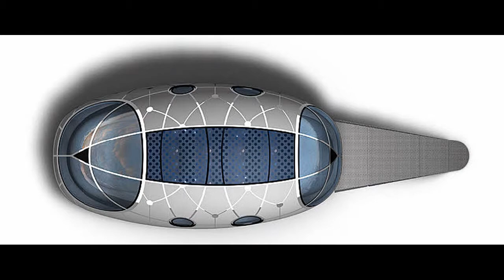Futuristic Pod House Concept